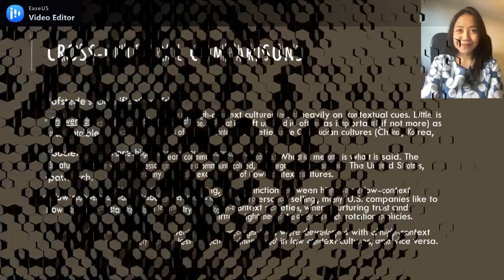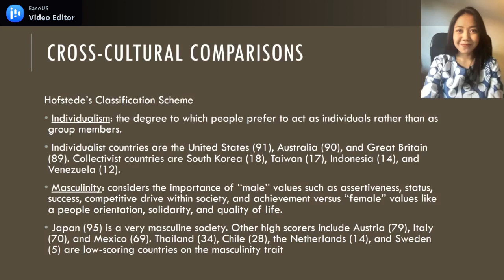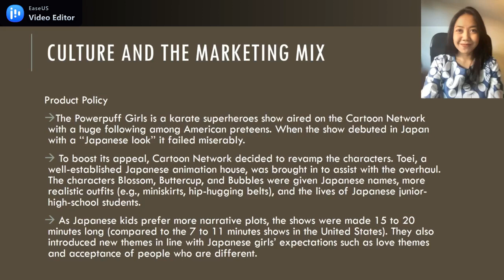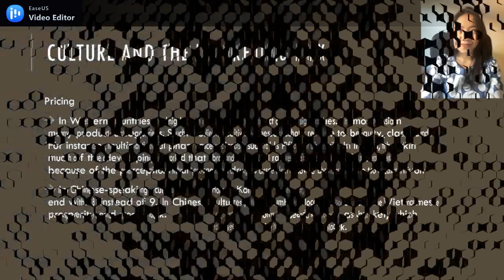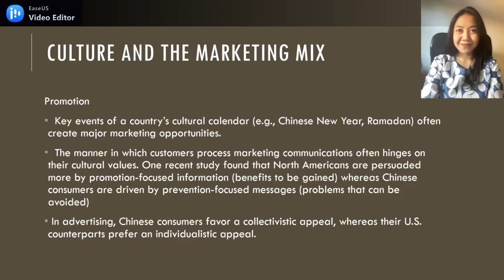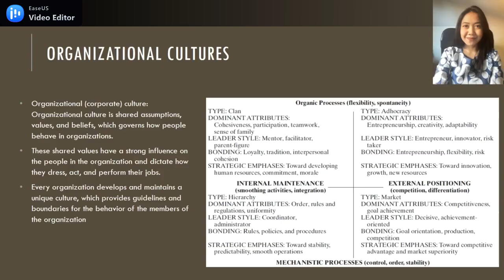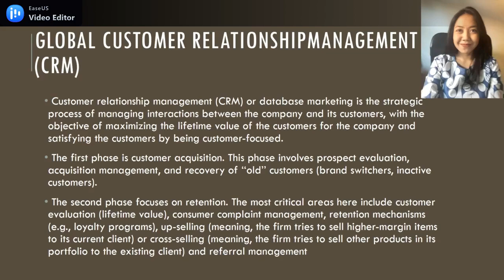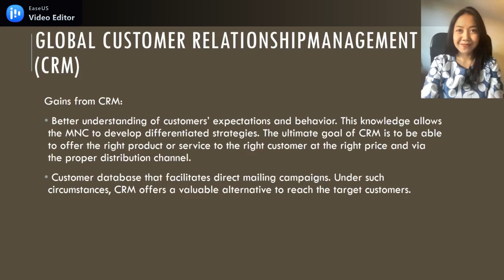LINGKUNGAN BUDAYA DALAM PEMASARAN INTERNASIONAL (PART 2)_E2_2022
Materi: Lingkungan Budaya dan Perilaku Konsumen dalam Pemasaran Internasional
Topik:
1. Definisi budaya
2. Elemen budaya
3. Perbandingan antar budaya
4. Pengaruh budaya terhadap bauran pemasaran
5. Budaya organisasi
6. Global customer relationship management (CRM)